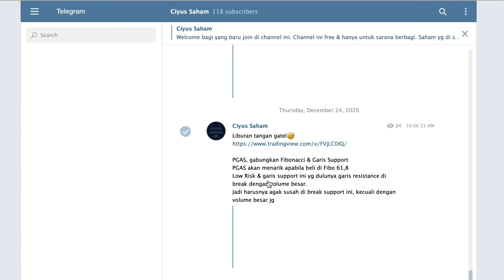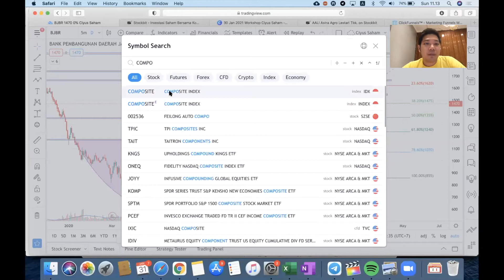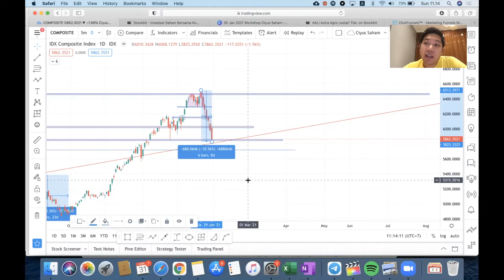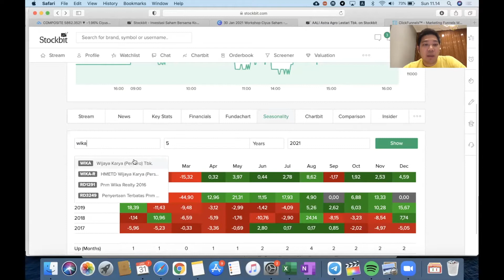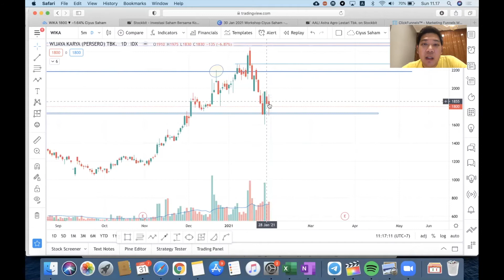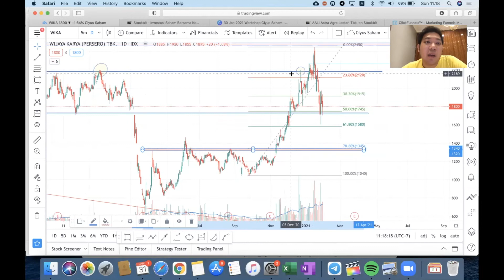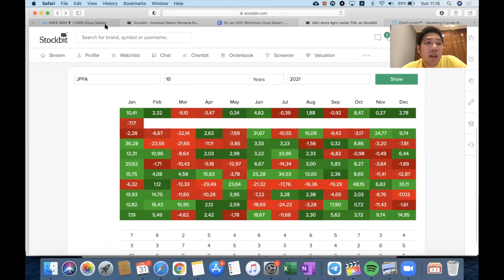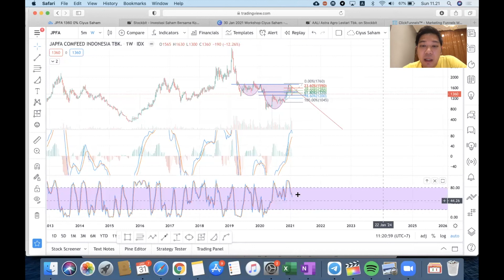IHSG NO JANUARY EFFECT !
Mau invest di stock market US?